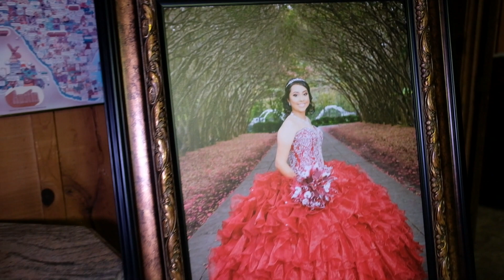Ileana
This video is about DVD 1